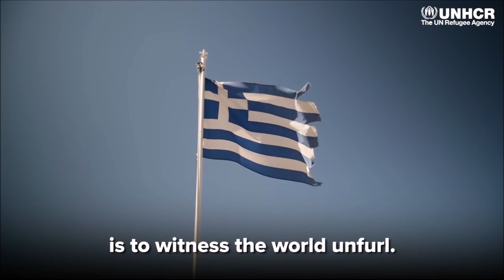GELDE Sapon Erasmus + literature